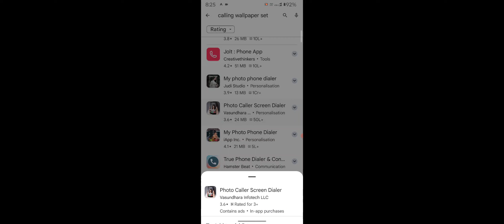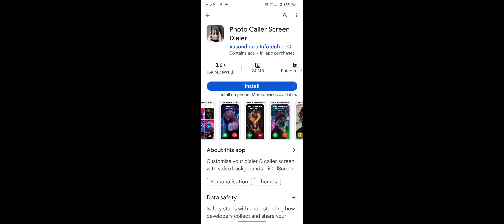Motorola G54 5G How To Change Call Background Wallpaper